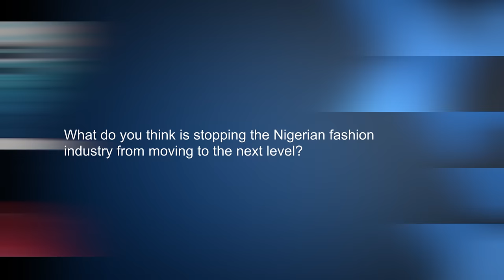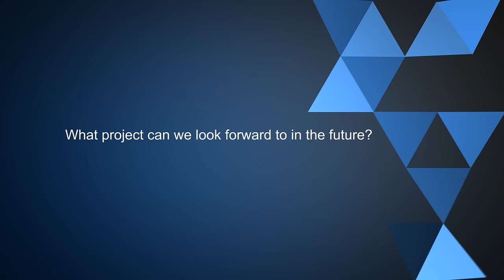Kelechi Amadi Obi: Veteran Photographer Shares On How To Attract The Highest Paying Client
In an exclusive interview at the Pulse TV studio, the popular photographer spoke about his career and style of photography, how he has stayed consistent  and relevant over the years